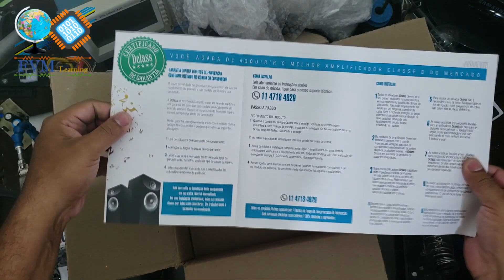Unboxing - Especificações Kit Ativação Caixas Multivias D-Class 1500W RMS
Ola a Todos!!!

Nesse vídeo, estaremos fazendo o Unboxing do Kit Ativador para caixa ativa da D-Class, estaremos trazendo as suas especificações segundo o fabricante, e traremos nossa opinião sobre esse produto.
Lembrando, que não temos nenhum tipo de ligação com a empresa, essa opinião é meramente como consumidor, pois compramos kit para o nosso projeto de caixa ativa, para quem deseja acompanhar, segue abaixo link.

Projeto - Caixa profissional 3 Vias de qualidade "Decente" - Parte 1 - Escolha dos Componentes!

Fizemos os testes de potência e distorções do mesmo, a vem a pergunta, será que tem 1500 Watts RMS?
Confira no vídeo abaixo:

Teste de Potência e Distorção Kit Ativação Caixas Multivias D-Class 1500W RMS

Forte Abraço.